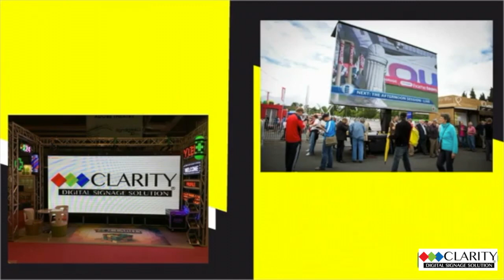CLARITY LED WILL BE AT SIGN AND DIGITAL 2018 NEC BIRMANGHAM stand L20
We will be exhibiting in the sign and digital 2018 show at NEC Birmingham 2018 24th to 26th April please come along and see our new products have chat and collect your free gift along with our new catalogue